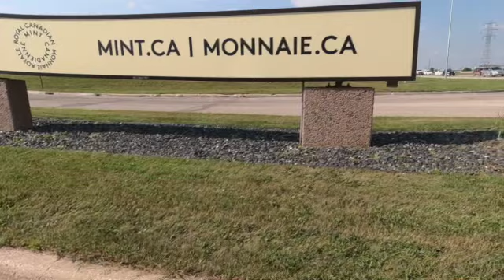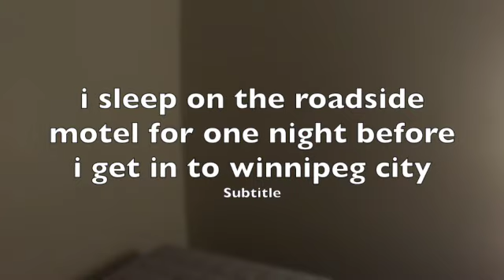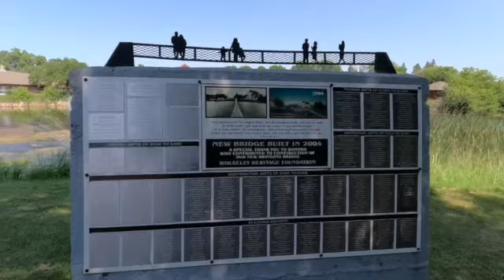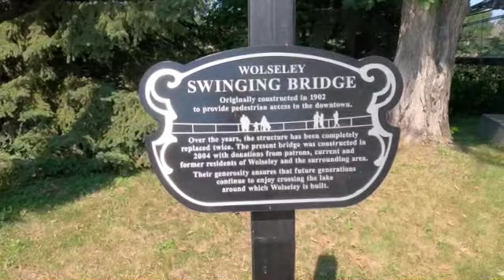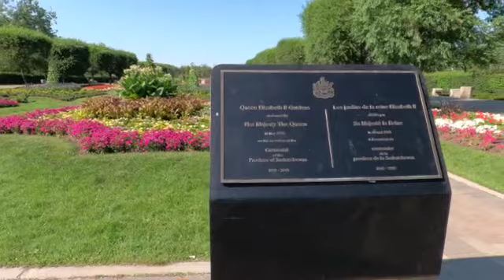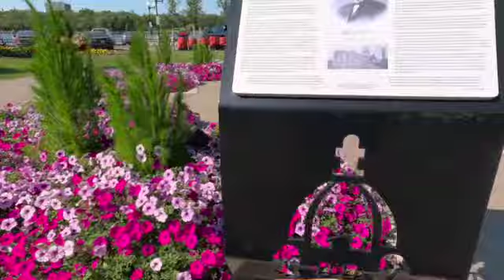my adventure from ontario to alberta